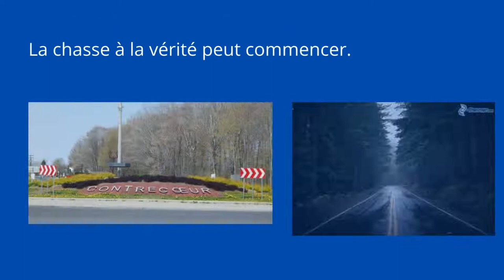Booktrailer - Keep Hope - Nathalie Bernard - Thierry Magnier